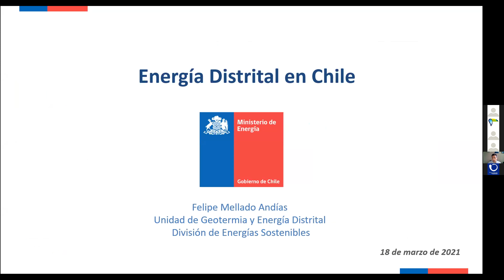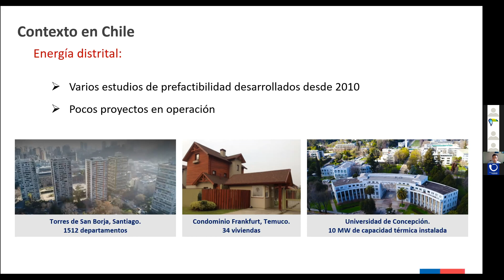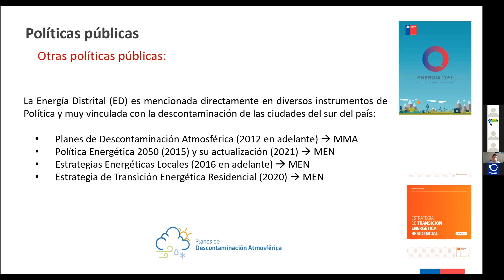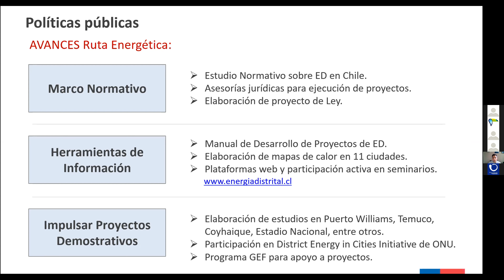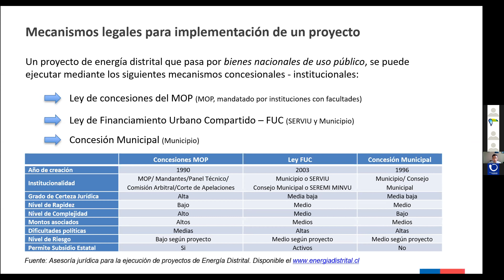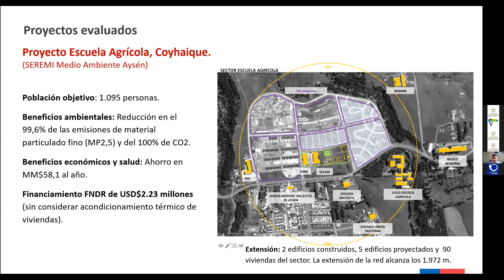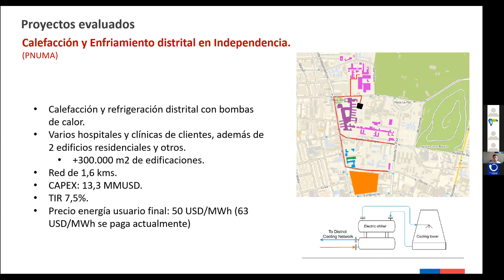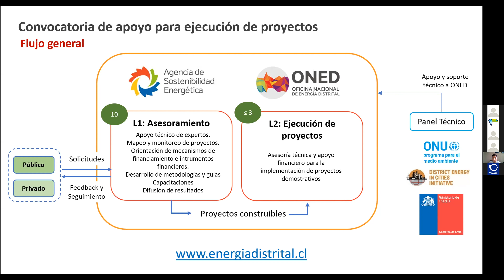Felipe Mellado - Proyectos Distritales en Chile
Presentación de Felipe Mellado (Unidad de Geotermia y Energía Distrital, Ministerio de Energía) durante webinar  "Passivhaus y distritales para descontaminar ciudades", realizado el 18 de marzo de 2021.